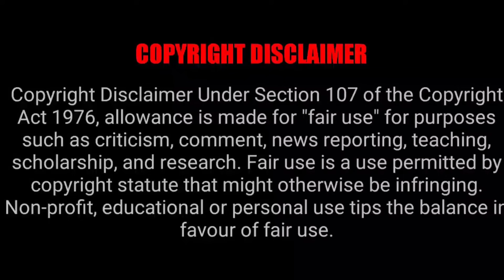ടീച്ചറിനെ കളി പഠിപ്പിച്ച വിരുതൻമാർ | Movie Story Explained In Malayalam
ടീച്ചറിനെ കളിപഠിപ്പിച്ച വിരുതൻമാർ | Movie Story Malayalam Explanation